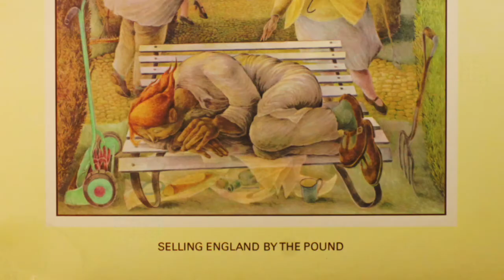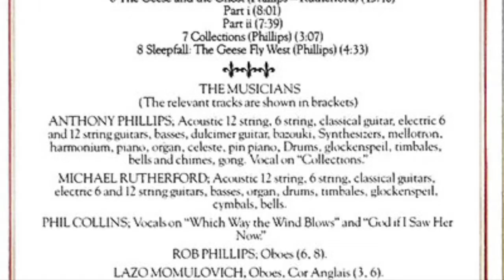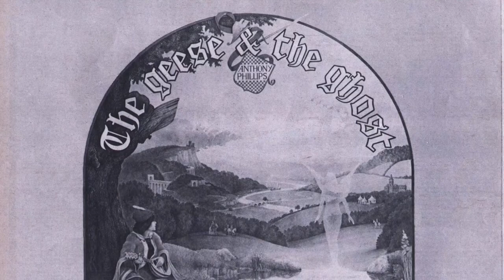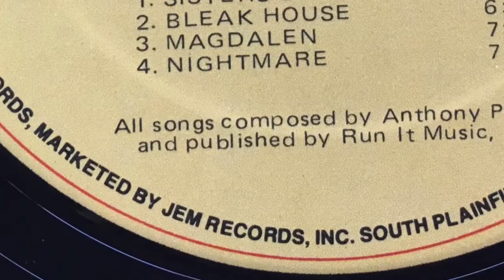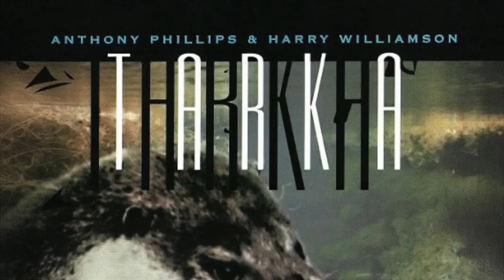Anthony Phillips on making "The Geese and the Ghost"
Anthony Phillips, interviewed at his London home in 1997, discusses the protracted five-year genesis (from beginning to write it to its long-delayed US and UK release) of his first solo album, initially a duo collaboration with Mike Rutherford, "The Geese and the Ghost".